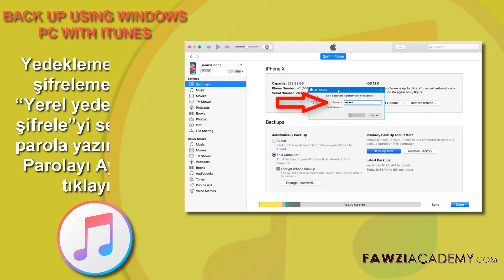(TR) iTunes yedekleme - iTunes iPhone yedekleme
İzle ve öğren .iTunes yedekleme ,  iTunes yedekleme nedir? , iTunes PC yedekleme nerede? iTunes ile yedekleme , Bilgisayarınızla yedekleme . iPhone yedekleme dosyaları nerede?